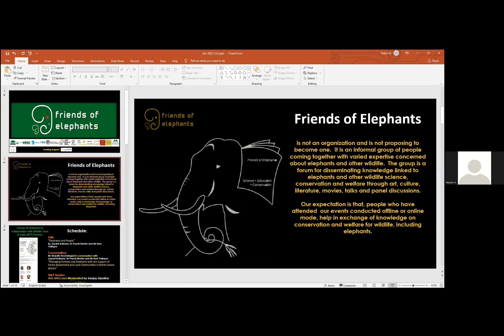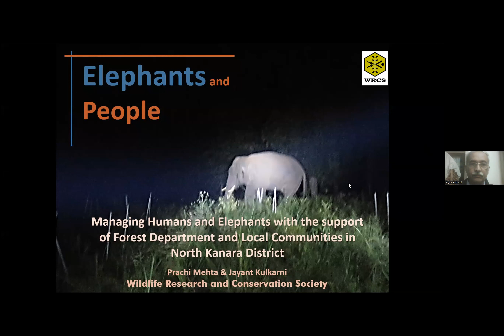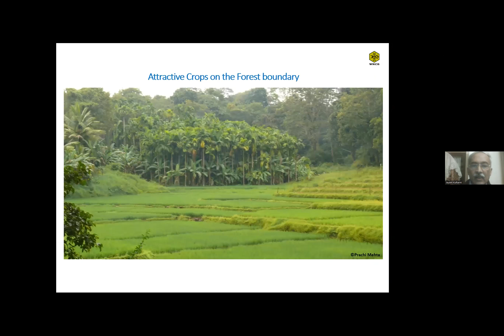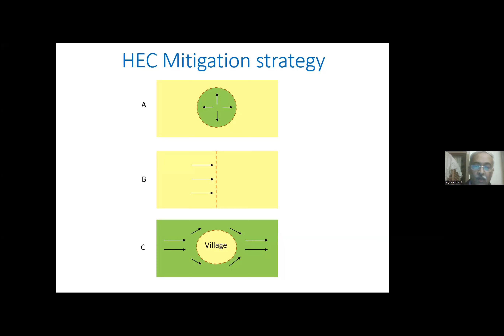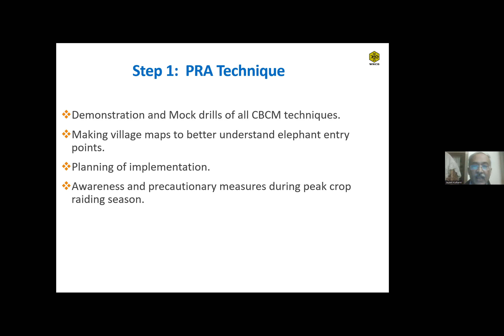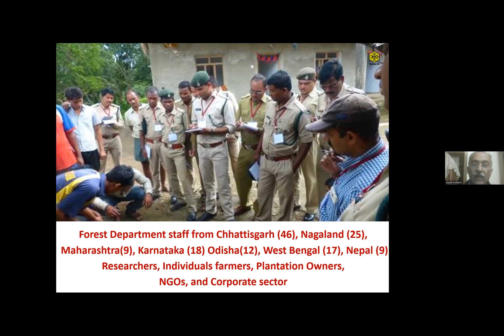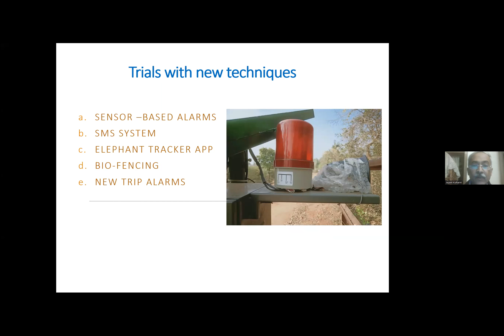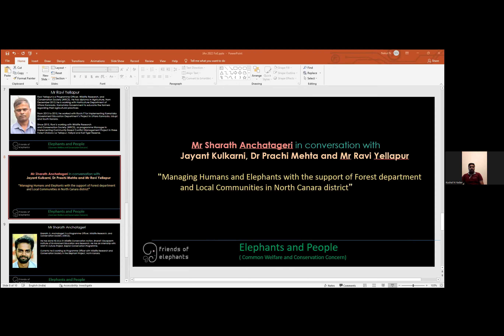Elephants & People(Common conservation and welfare concern)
Friends of Elephants in collaboration with Wildlife Trust of India, Presents
Elephants & People
(Common conservation and welfare concern)

31st January 2022: Monday
Programme– 6:30PM onwards

Introduction:
Kushal N

Talk: "Elephants and People”
By Jayant Kulkarni, Dr. Prachi Mehta and Mr. Ravi Yellapur

Mr. Sharath Anchatageri in Conversation with
Mr. Jayant Kulkarni, Dr. Prachi Mehta and Mr. Ravi Yellapur

Title: "Managing Humans and Elephants with the Support of Forest Department and Local Communities in North Kanara District"

 Q&A with the Wildlife Research and Conservation Society team – Moderated by Sanjay Ajanikar

Jayanth Kulkarni, Executive Director of conservation programs in Wildlife Research and Conservation Society (WRCS)

Prachi Metha, Senior Scientist and Executive Director, Research, WRCS

Ravi Yellapur, Programme Officer, WRCS

Sharath Anchatageri, Programme Officer, WRCS